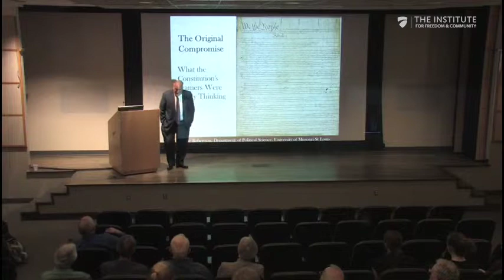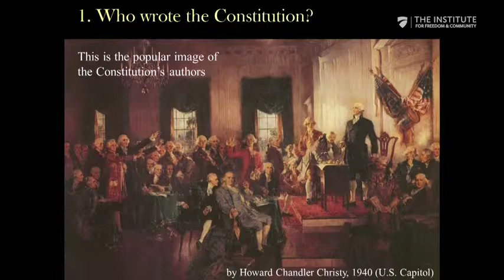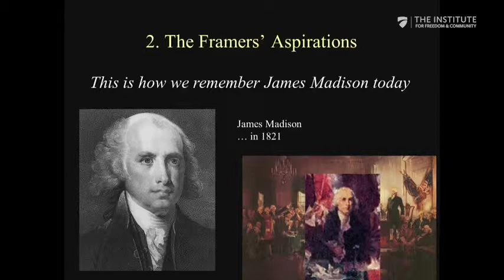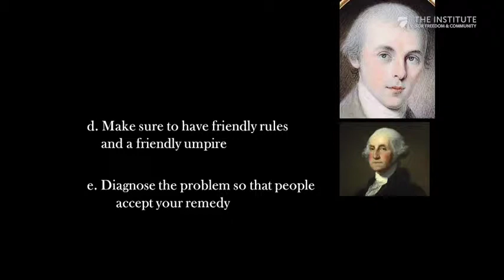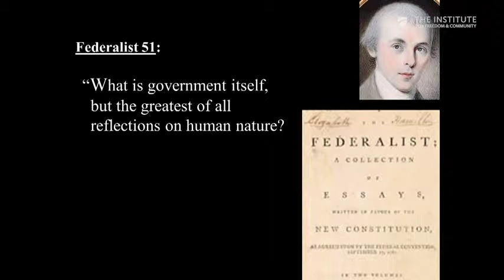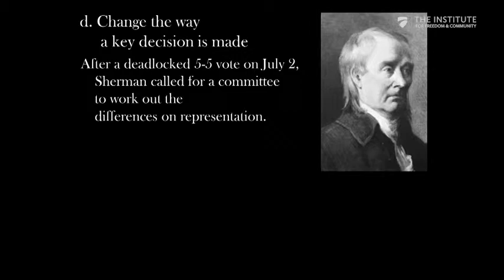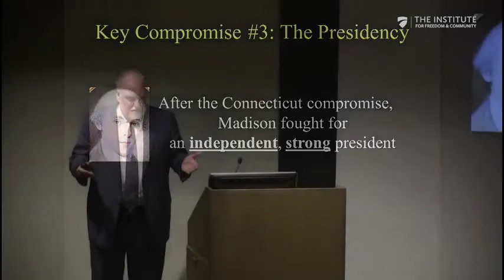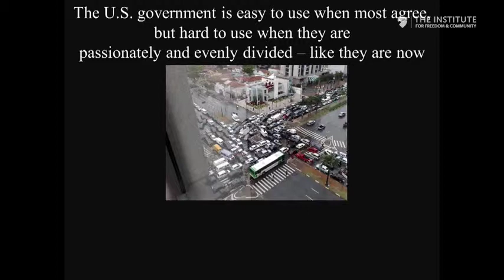The 2014 St. Olaf College Constitution Day Lecture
Dave Robertson’s interests include U.S. politics, policy and political history, political economy, environmental policy, and labor. His most recent book is The Original Compromise: What the Framers were Really Thinking (Oxford University Press, 2013). He is also the author of Federalism and the Making of America, The Constitution and America’s Destiny, Capital, Labor, and State: The Battle of American Labor Markets from the Civil War to the New Deal, and (with Dennis R. Judd) The Development of American Public Policy: The Structure of Policy Restraint. He also edited Loss of Confidence: Politics and Policy in the 1970s and, with Cal Jillson, Perspectives on American Government: Readings in Political Development and Institutional Change. Currently, he is working on a book about the constitution of American environmental policy and its impact now.